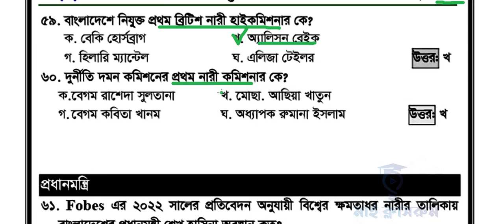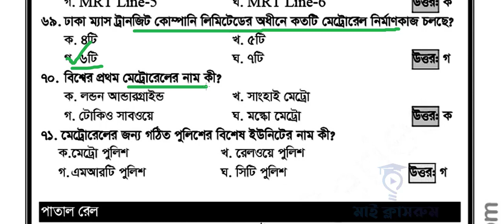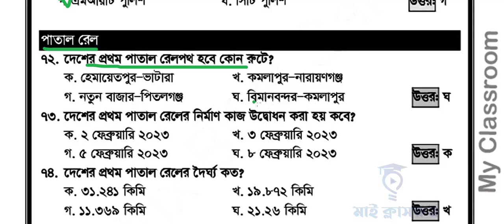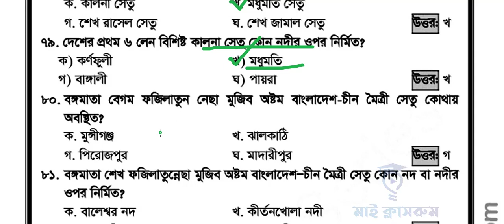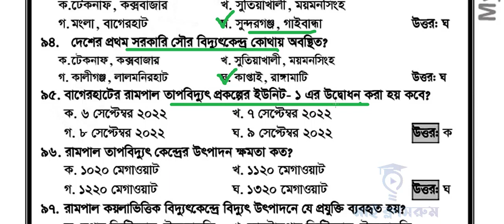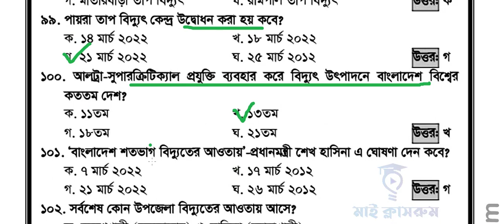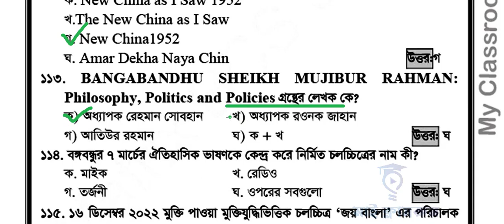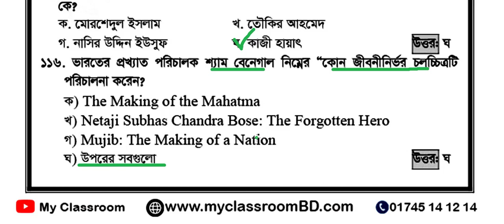৩৮০টি সাম্প্রতিক সাধারণ জ্ঞান বাংলাদেশ বিষয়াবলী পর্ব ০২ মাই ক্লাসরুম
স্বাগতম মাই ক্লাসরুমে।৩৮০টি সাম্প্রতিক সাধারণ জ্ঞান বাংলাদেশ বিষয়াবলী পর্ব ০১  মাই ক্লাসরুমের এখনকার আয়োজন।
My Classroom Team cover a range of topics including BCS, Primary Exam, DU Admission, and recent GK, among others. Today, we have published the May 2023 current affairs edition. Our current affairs resources are designed to be beneficial for various purposes such as Primary Job Preparation, Civil Aviation Authority of Bangladesh Exam Date and Admit Download 2023, CAAB Exam Question Solution 2022, MRA Exam Question Solution 2023, BARC Exam, Forest Department Office Assistant Cum Computer Typist Exam Date Seat Plan and Admit Download 2023, Office Assistant Cum Computer Typist Exam Date, Mongla Port Authority (MPA) Exam,  Security Printing Corporation Exam, Primary Exam Updates, Primary Suggestions, Primary Job Preparation BD, Primary BD, Primary Job Exam Question Solutions, Primary Exam Update 2023, Primary Exam Dates, Primary Job Circulars 2023, Primary Job Last Updates, DU Admission Processes, DU Admission Updates 2023, DU Admission B Unit, DU Admission GK, Dhaka University Admission Preparation, Nursing admission 2023, Dental Admission test 2023, Nursing and Midwifery admission 2023, DU GK Updates, DU GK Suggestions, DU B Unit GK Suggestions, RU Admission Preparation, RU Admission GK Updates, RU GK Suggestions, RU Admission 2023, KU Admission Test 2023, and KU Admission Test Preparation. Preparing for a job exam, whether it's for a government or private sector job, requires staying updated and informed. To aid in your preparation, it's recommended that you read the May 2023 Current Affairs publication, which is relevant to all exams. The Current Affairs resources are particularly useful for exams such as BANGLADESH RAILWAY Job Preparation, BANK Job Preparation, BANK Question Patterns, BANK Bd, BANK Job Exam Question Solutions, LGED Job Preparation, LGED Exam Updates,  LGED Updates, LGED, The Current Affairs resources are also helpful for Bangladesh Railway Exam Updates, Bangladesh Railway Suggestions, Current affairs bangla, current affairs in bagnladesh, current affairs pdf, current affairs 2023, todays current affairs, current affairs today, কারেন্ট অ্যাফেয়ার্স pdf, Gk today current affairs. Also if you are looking for Bcs exam preparation, 46 BCS Preliminary exam preparation, preparation, bangla academy job update, Recent Gk, General knowledge, job gk, job preparation. My Classroom gives priority to Current Affairs and provides them first. To stay updated with the latest developments, you can follow our channel, where you will find a current affairs, March current affairs, April current affairs, May current affairs, June current affairs, July current affairs, August current affairs, September current affairs, October current affairs, November current affairs November Current affairs need for 46th BCS exam preparation, 17th Ntrca Preparation, Samprotik General Knowledge, শিক্ষক নিবন্ধন পরীক্ষা প্রস্তুতি, NTRCA Exam Update, Ntrca Last Preparation, Ntrca Suggestion, Ntrca Question solution, ntrca update news, Postman Exam Download, Postman Exam preparation, Railway exam preparation, NSI exam preparation, Bangladesh Railway Exam Preparation, DU Admission Question Solution 2023,Dhaka University dhaka university admission, dhaka versity admission, Du Gk, Du Admission test 2023, dhaka university admission test 2023, dhaka university, du admission 2023,du admission, versity admission 2023, exam rules, BBS Exam Date and Admit Download 2023, Ntrca Exam Date Ntrca Admit Download if you are a job seeker then you can view this tutorial and Current affairs February 2023 most important for you. Samprotik Question and answer, Current News, Current Times, Current World, Professor Current Affairs. Special needs for those of you who are preparing for the primary teacher recruitment exam. রেলওয়ে নিয়োগ, বিবিএস পরীক্ষা, পরিবার পরিকল্পনা অধিদপ্তর, জুনিয়র অডিট অফিসার, শিক্ষক নিবন্ধন পরীক্ষা, এনএসআই নিয়োগ পরীক্ষা, জানুয়ারী ২০২৩ কারেন্ট অ্যাফেয়ার্স, চলমান বিশ্ব, সকল সরকারি চাকরি পরীক্ষার সাজেশন্স, রিসেন্টলি প্রশ্নোত্তর, গুরুত্বপূর্ণ প্রশ্ন, সাম্প্রতিক গুরুত্বপূর্ন সাধারণ জ্ঞান, কারেন্ট ওয়ার্ল্ড, কারেন্ট বিশ্ব, কারেন্ট খবর, কারেন্ট নিউজ, বিগত সালের প্রশ্ন, বিগত সালের প্রশ্ন সমাধান, বিসিএস সাধারণ জ্ঞান, জাতিয় শিক্ষক নিবন্ধন প্রশ্ন, সরকারি চাকরি প্রার্থীদের জন্য গুরুত্বপূর্ণ সাধারণ জ্ঞান, বিসিএস, ডিপিই, নিবন্ধন, সাম্প্রতিক প্রশ্ন ২০২৩ , চলমান বিশ্ব, বিশ্বের তাজা খবর, আপডেট খবর, আপডেট সাধারণ জ্ঞান, চলতি বিশ্ব, চলমান ঘটনা, আসার মত সাধারণ জ্ঞান, কমন পড়ার মত সাধারণ জ্ঞান, গুরুত্বপূর্ণ সাধারণ জ্ঞানসহ আমরা মাসের শুরুতেই কারেন্ট অ্যাফেয়ার্স থেকে টিউটোরিয়াল তৈরি করি। Web: myclassroombd.com